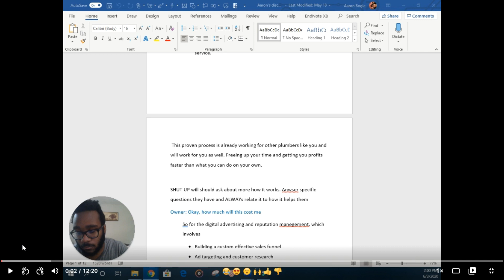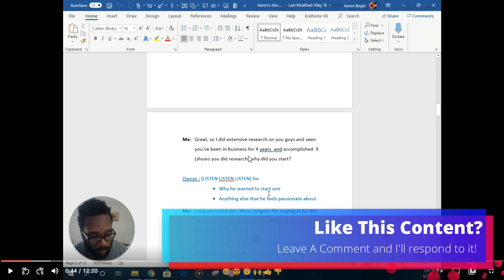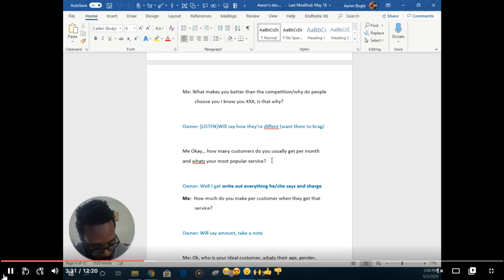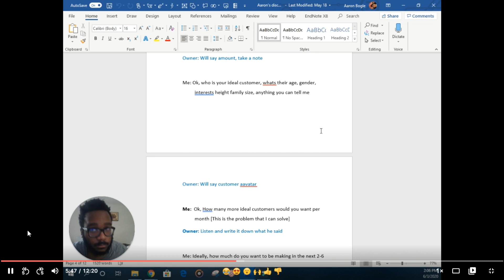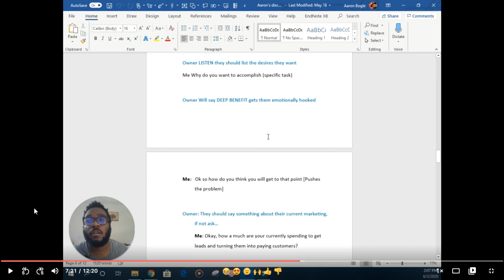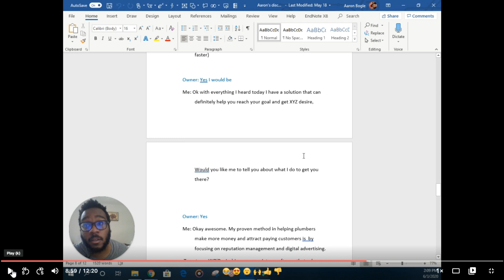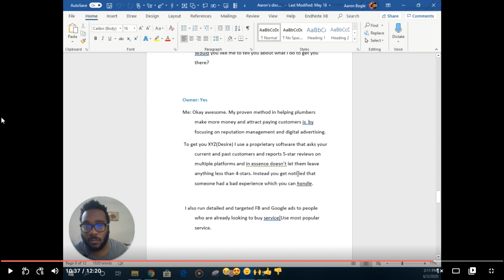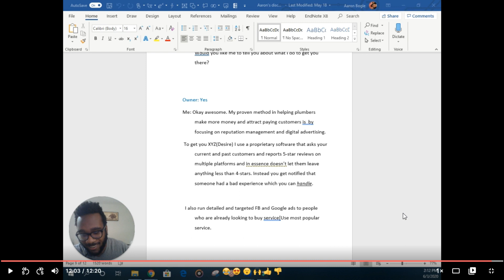SMMA CLIENT CALL BREAKDOWN [LIVE] | How To Have Discovery Calls THAT LEAD TO $2000+ CLIENTS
This smma client call is jammed packed with value about getting smma clients/the discovery call process! I go through a successful smma discovery call that lead to me sending a $2,000+ smma proposal that the client will read (will update if it leads to a close).

I talk about why I ask specific questions and why I say certain things during the LIVE smma discovery call.

This is a live discovery call I recorded and I did a voiceover talking about why I say what a say and do what I do!

The thing is you're probably no a masters at sales... BUT NEITHER AM I. In fact I was nervous during the SMMA Discovery call, but it still lead to a follow up proposal meeting!

IF during your smma discovery calls your client blows you off or you feel that it didn't go well, I talk about why that may be so here in this video as well.

I want to do more video like these, however I need to make sure you guys want this type of content.

🔥Want To Stay Up To Date with the Freshest Tips About Growing 6-Figure Agency and Facebook Ads?

🙋‍♂️Want 1-on-1 help to get clients for you smma? During the 1-on-1, I answer all your questions and give you a personalized step by step plan that serves as a HUGE shortcut to get $1000+ smma clients! All of less the price of a large pizza pie

💵Make $500+/month using a Free online video editor and make profit-generating videos in Less than 10 minutes.
           👉For access to more stunning templates, more copyright-free material, and the ability to make more videos (which will make you more money) Get InVideo Premium and use code AARON25 to save 25%!

✅Want ACTIONABLE and EFFECTIVE Tips when is comes to getting SMMA clients and a way to stay accountable?

🎯Need Leads for your outreach plan? Get UNLIMITED leads in ANY niche for only using this FREE chrome extension

😱Don't miss out on my most recent upload (or else you'll miss out on more money-making tips